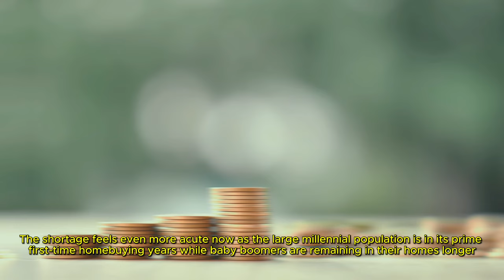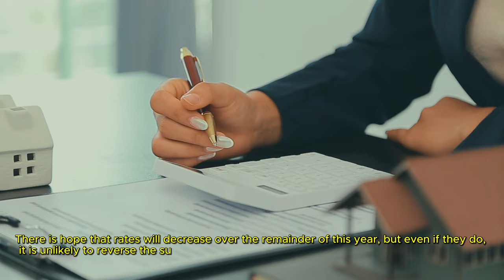Skyrocketing Home Prices Shatter Records!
In this video, we delve into the jaw-dropping surge in home prices as they reach unprecedented heights, breaking records in the real estate market. Join us as we explore the factors contributing to this phenomenon and what it means for buyers, sellers, and the overall economy. Stay informed on the latest trends and statistics shaping the housing market in 2024!